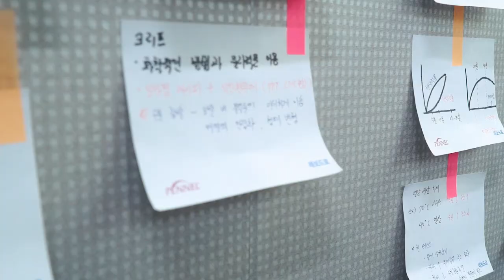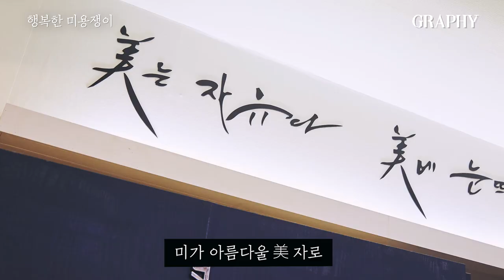[그라피TV] 작지만 강한 살롱! 쟁이 NO.1 수원 미쓰리헤어가 열펌맛집으로 소문난 비결은?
수원 아주대 앞, 대학가 미용실이지만 직장인 고객이 절반을 넘는 미쓰리헤어 수이 원장의 이야기로 여러분을 초대합니다. 직장인 고객들이 찾는 이유 중 하나는 이 곳이 '열펌맛집'이기 때문이죠.
더 자세한 인터뷰 내용은 그라피 2020년 1월호 에서 확인하세요~

♥제작지원: 와칸 프로페셔널

00:37 미쓰리헤어의 무슨 뜻인가요?
01:25 헤어디자이너가 된 계기가 있나요?
01:46 미용경력은 얼마나 되나요?
02:08 대학가 앞에는 저가 미용실이 많아요. 미쓰리헤어 근처는 어떤가요?
02:15 미쓰리헤어의 요금은 어떤가요?
02:44 SNS에서 오래가는 펌을 강조하셨던 데 펌에 대한 생각을 말씀해주세요.
03:25 펌 디자인에 대한 생각을 말해주세요.
04:06 열펌 시술시 세척에 대해서는 어떻게 생각하세요?
04:40 마무리 샴푸에 대해서 어떻게 생각하세요?
05:21 원장님만의 직원과 소통하는 방법은?
05:42 고객에게 어떤 매장으로 보이고 싶나요?

→ 아뜰리엔 뚱원장이 운영하는 카페 '헤어쟁이들의 좋은 만남'에는 40여명의 '쟁이NO.1'이 있습니다. 전국 각지에서 모범적으로 살롱을 운영하면서 자기관리도 잘 하는 미용인에게 붙이게 타이틀로, [그라피]에서는 이달부터 뚱원장과 함께 성공적인 스몰 비지니스를 이어가는 쟁이NO.1을 찾아 그들만의 노하우를 담을 예정입니다.

다섯 번째 소개할 쟁이 NO.1은 수원 아주대에서 미쓰리헤어를 운영하고 있는 수이 원장입니다.

"요금할인으로 단골을 만드는 건 어려워요. 내가 하는 시술이 내 작품이라고 생각한다면 할인은 피하는 게 좋다고 생각해요. 저희 매장에는 예약 할인 10% 외에 다른 할인은 없어요."

"대학가 상권이지만 시술이나 고객에게 주는 가치, 기술적인 부분이 확고하기 때문에 높은 퀄리티를 선호하는 직장인 고객이 많아요.."
- [그라피] 매거진 1월호 인터뷰 중

♥with 수이 원장(미쓰리헤어)
♥with 뚱원장(아뜰리엔 성남점)